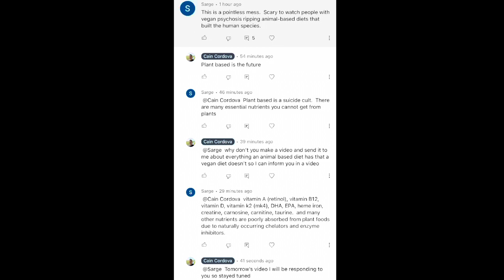You can’t get essential nutrients on a vegan diet? RESPONSE